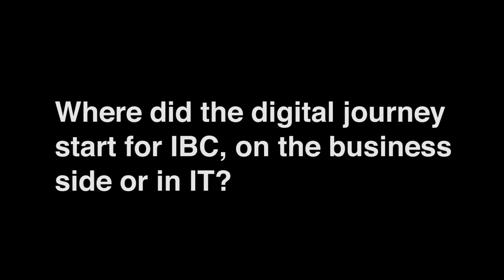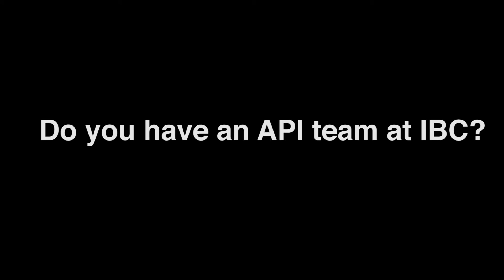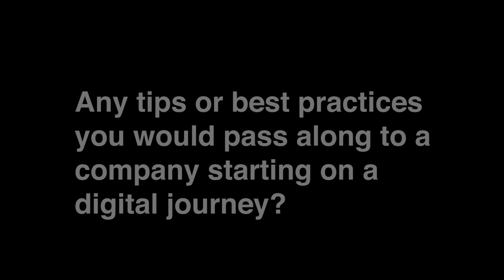Somesh Nigam, Independence Blue Cross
IBC CIO Somesh Nigam discusses how appropriate data governance lays the groundwork for big data analytics in healthcare, and, ultimately, enables the health insurer to manage the health of its members.
This is an Innovator Spotlight interview from I Love APIs 2014, conducted after IBC was recognized for best data analytics for digital business through Apigee's Digital Accelerator Awards program.